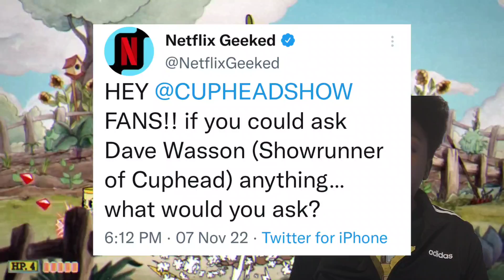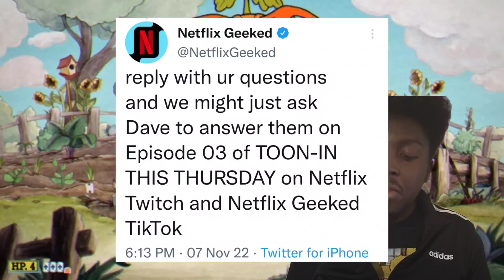The Cuphead Show! Q&A?!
What's good, everybody! My name is Josh aka JaceTheDon!

Welcome to channel where we discuss cartoons, Marvel, DC and many more things. I hope you have a great day and peace out 🤘🏿

This channel & videos are owned by JaceTheDon